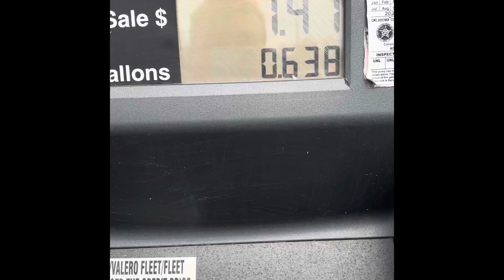Springtime bass fishing Jed Johnson lake wichita mountains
Fishing and kayaking